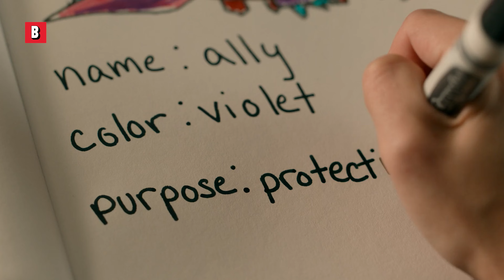Convocatoria de casting para amigos imaginarios 😂 | Clip en Español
Convocatoria de casting para amigos imaginarios 😂
Título de la película : Amigos Imaginarios